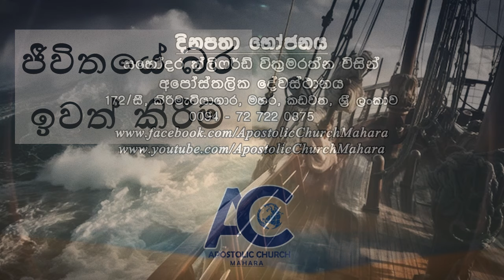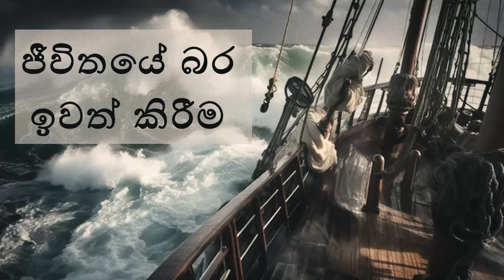ජීවිතයේ බර ඉවත් කිරීම - Brother Clifford Wickramaratne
දිනපතා භෝජනය - 2024 ජූලි 26 වන දින | Daily Bread 26th July 2024

එබැවින් මෙපමණ මහත් සාක්ෂිකාර සේනාවකින් අප වටව සිටින නිසා, සියලු බරද පහසුවෙන් අප අසුකරන පාපයද අහක දමා, ඇදහිල්ලේ කර්තෘවරයාද සම්පූර්ණකරන්නාදවූ යේසුස්වහන්සේ දෙසම බලමින්, අප ඉදිරියෙහි තබා තිබෙන දිවීම ඉවසිල්ලෙන් දුවමු. හෙබ්‍රෙව් 12:1